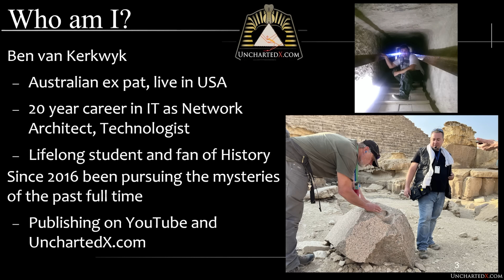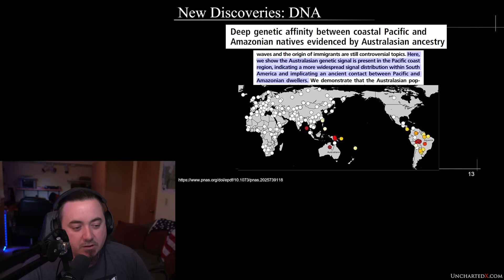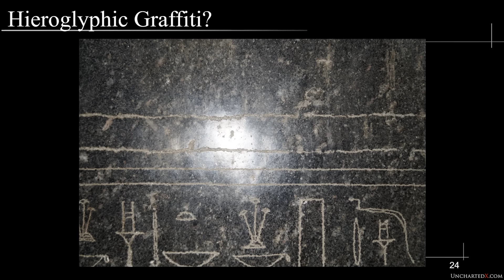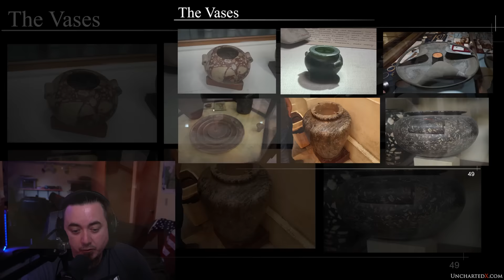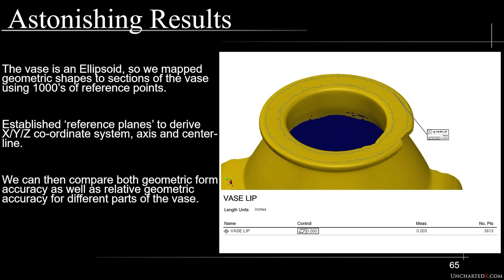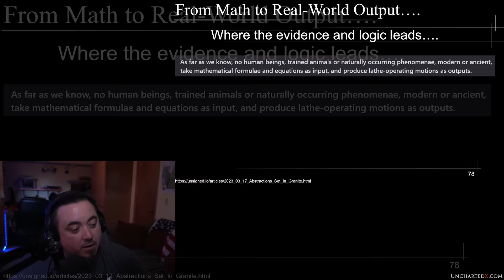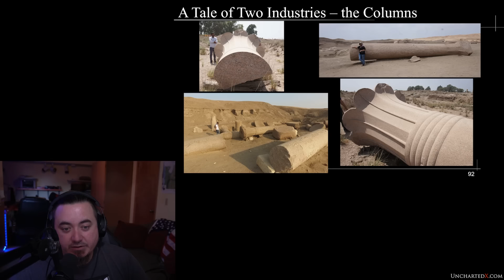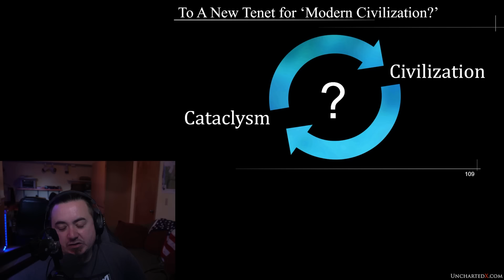Full Presentation: The Tale of Two Industries! Interpreting the Evidence for Ancient Technology.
The history of human civilization is complex, with new scientific work and discoveries made in recent decades applying significant pressure to the 'standard model' of history. In this special presentation we review the vectors of change affecting the story of our past, and focus on interpreting the evidence for ancient technology, specifically that found in Ancient Egypt.

This is the full version of the presentation that I gave recently at the Cosmic Summit: The Tale of Two Industries. I wanted to share this with viewers and subscribers of UnchartedX, as a thank you for the support, views and subs over the past few years.

It's a longer version than the one I presented at the summit, but I wanted to take my time and go through the material thoroughly - I hope you enjoy the presentation!

I have a 2nd YouTube channel for more twitch clips, music and gaming!

0:00 Introduction
1:27 Background
3:51 The Standard Model of History
8:32 Vectors for Change
9:54 Discoveries in Turkey
20:12 Changes to the Human Timeline
24:26 Cataclysm
31:56 Advanced Ancient Artifacts
37:10 Orthodox Egyptian Timeline
41:05 Dating and Relating, the Hieroglyphs
59:19 The Statues
1:05:40 The Pyramids
1:08:26 The Vases
2:08:26 The Boxes
2:13:09 The Columns
2:17:30 Massive Objects
2:29:27 Conclusion